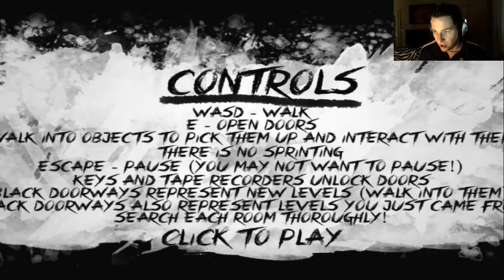The Groundskeeper [German/Facecam] Part 1: OMG!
Willkommen zur fröhlichen Jumpscare-Party!